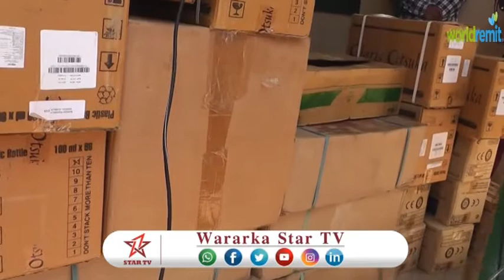DAAWO KAALMEE KUWAN OO DEEQO DAAWOOYIN AH IYO LACAGO GAADSIIYE JEELKA BURCO